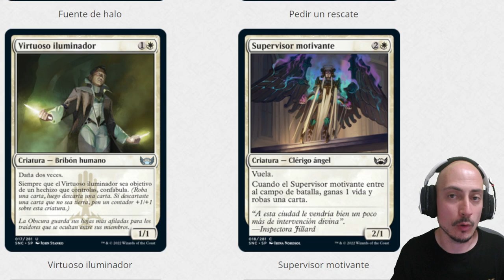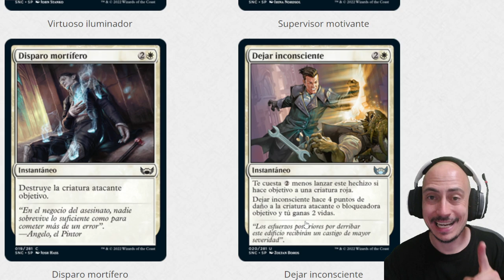Análisis del color BLANCO de Streets of New Capenna ¡¡YA está AQUíI!!